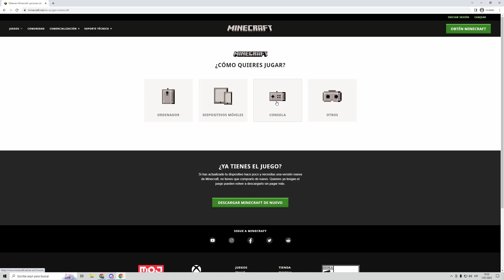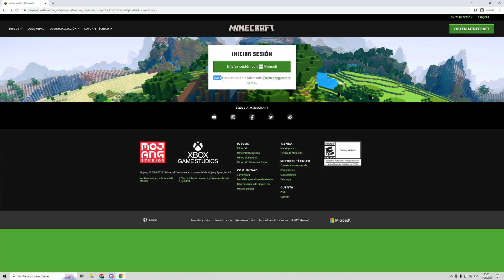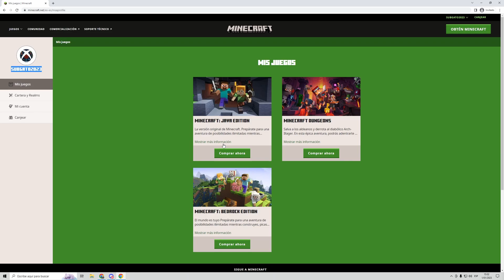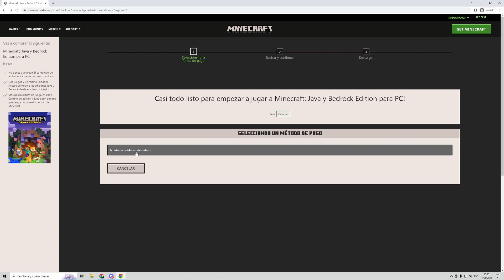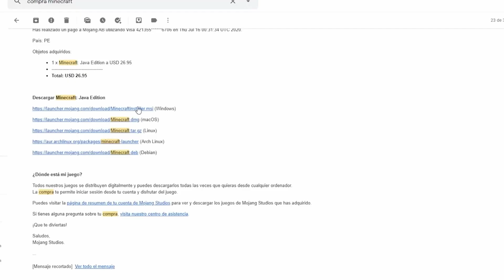✅ Cómo COMPRAR MINECRAFT Premium 2025 | Java y Bedrock 🔥 Guía Paso a Paso Actualizada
¿Buscas comprar Minecraft Premium 2025 para Java y Bedrock Edition? 🎮🔥 En este video, te explico paso a paso cómo adquirir la versión original de Minecraft de manera segura y al mejor precio actualizado. ¡No pierdas la oportunidad de construir tu mundo en uno de los mejores juegos de todos los tiempos!
"Learn how to get Minecraft Premium safely and at the best price in 2025!"

⇓ ¿Como adquirir Minecraft Java? ¿Como comprar Minecraft Bedrock? ⇓
📌 Te enseño paso a paso como obtener MINECRAFT PREMIUM 2025 👈

📌 Bienvenidos a la comunidad de Minecraft, soy ungatogaming y con un gran maullido les saludo.

📌Subo videos sobre el videojuego de Minecraft como: Gameplay, Modos de juego, Shaders, Texturas, Guias y tutoriales, Servidores, Hosting, Launcher y porque no la Tienda del canal XD

📌Tienes una duda o consulta, los comentarios es la clave... talves me demore, pero los leere ;3

 * Cada apoyo es opcional, muchas gracias. ¡Meoww!